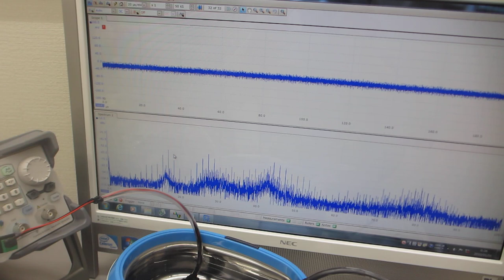超音波プローブによる、各種波形のスイープ発振制御実験ーー超音波洗浄器（42kHz 26W)－－（超音波システム研究所）